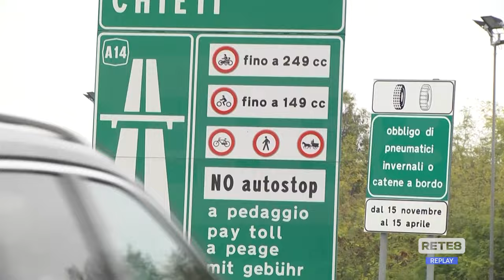Sicurezza - Da domani obbligo di gomme termiche o catene